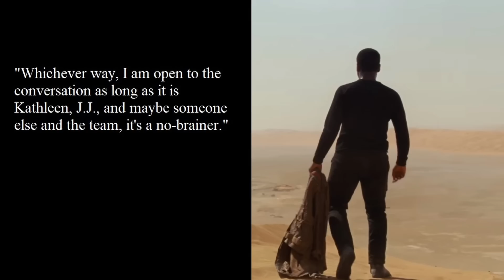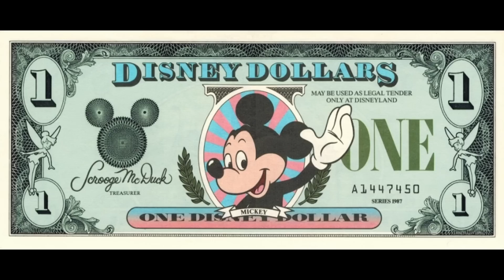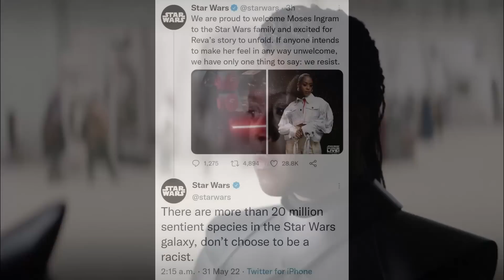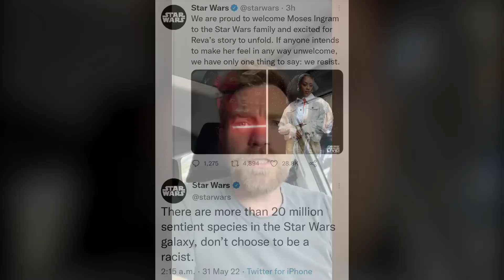John Boyega is done with Star Wars and talks about how Disney handled the Mosses Ingram backlash